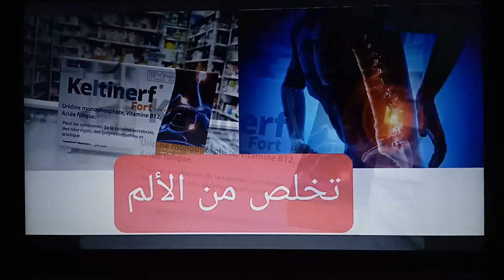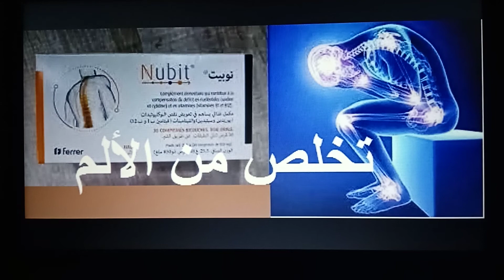keltinerf fort، traitement contre les douleurs neuropathiques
كيلتيفار فورت علاج ضد الآلام العصبية
complément alimentaire qui contribue à l'élimination des douleurs neuropathiques induites par les discopathies,
مكمل غذائي جيد ضد الآلام العصبية لأمراض الفقرات
يشمل الجهاز العصبي الثانوي ، وحتى المركزي
ce complément alimentaire concerne le système nerveux périphérique et même central